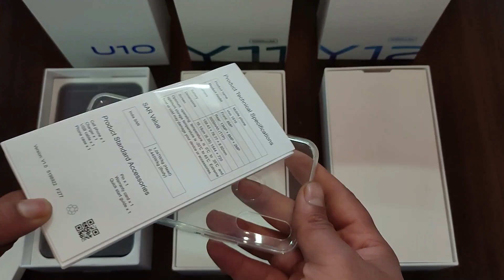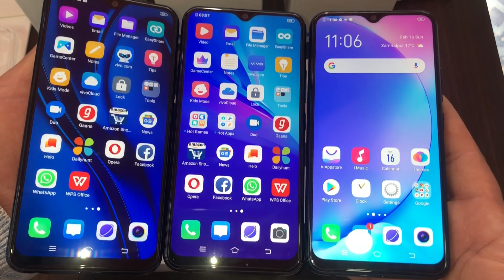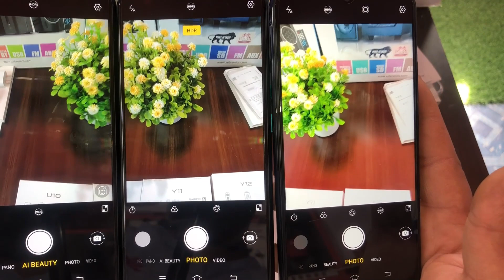Vivo U10 vs Vivo Y11 Vs Vivo Y12 Unboxing+Comparison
Hello friends today we unboxing vivo three smart phone vivo u10,vivoy11(2019),and vivo y12.
saath he najar daali h baisic feature,look,design,camera par
asha karta hu video aapko jarur kaam aayegi
sorry for voice quality today video shoot without mic and maked video by Realme x2 pro and iphonex